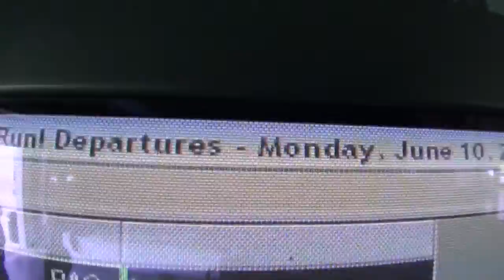Chicagoland Skydiving Center - Larry Harper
Skydiving Video - Larry Harper